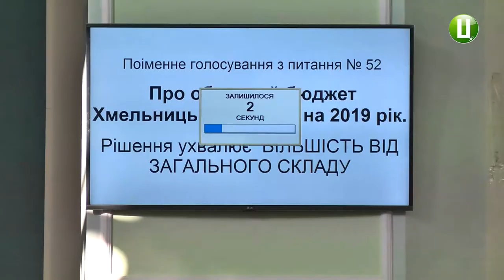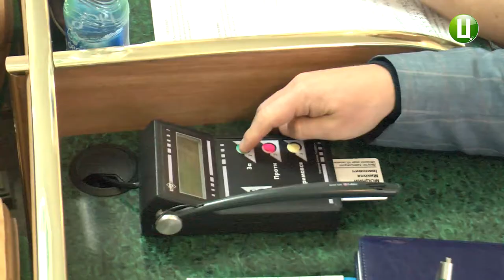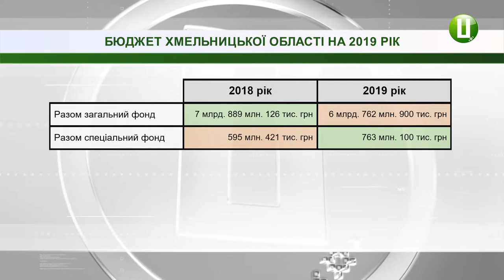Бюджет області на 2019 рік ухвалено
Бюджет Хмельницької області по захищеним статям видатків ухвалили сьогодні на 23-ому пленарному засіданні сесії Хмельницької обласної ради.